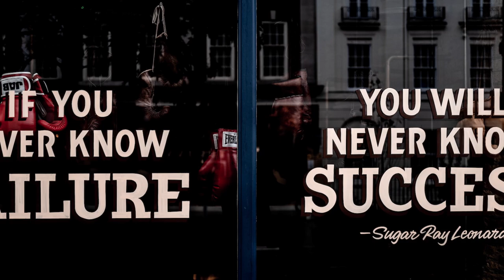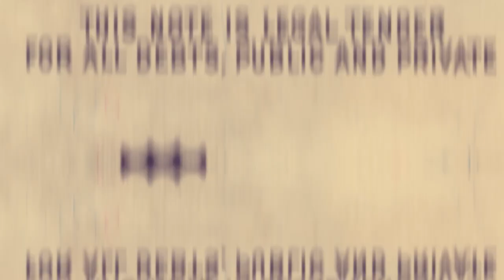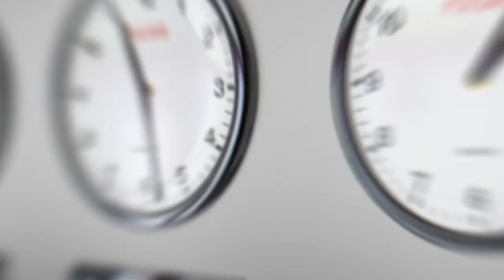🤨 Beginner creative mistakes to AVOID ❌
Everyone makes mistakes, especially when they're just starting out. But in the world of creativity, mistakes can be valuable learning experiences. In this vlog, I'll share some of the most common mistakes that beginner creatives make and offer tips on how to avoid them.

I'm Ronald Segovia, I also go by [segrons] I'm An Illustrator and CG artist aiming at character design. I've been working in the creative field since 2009, with experience ranging from advertising all the way to feature film post-production.

Here are some of the mistakes I'll be covering:

Failure is part of the journey.
Staying true to your creative voice.
Focus on what you actually want to be doing.
Ignoring negativity.

I'll also share some tips on how to overcome these mistakes and set yourself up for creative success.

In addition to the tips above, I also recommend:

Finding a creative community
Setting realistic goals
Celebrating your successes
Remember, everyone makes mistakes. The important thing is to learn from them and keep creating.

They provide awesome resources for creatives, feel free to check them out if you like.